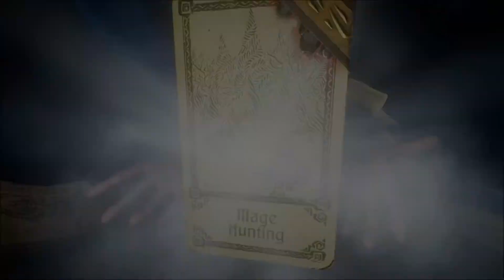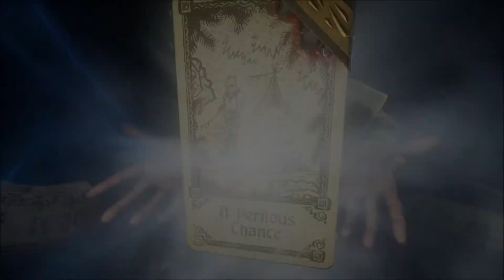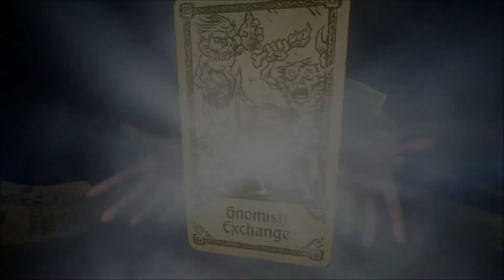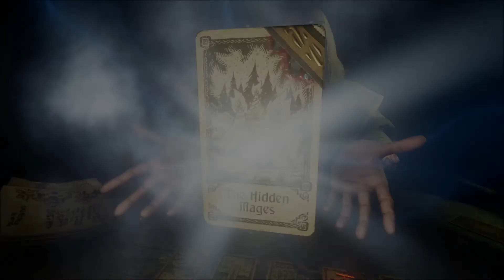Hand of Fate 2 Episode 29 - Gnome Punting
Ah, another for the game!  Come, sit.  Join me as we venture through this game of life and death.  See what cards we are dealt in Hand of Fate 2!  As we traverse the board, we will figure out how the Dealer still lives.  This week we run into a group of savage gnomes, who can only be defeated by kicking them in the head like I am Randy Orton in 2009.